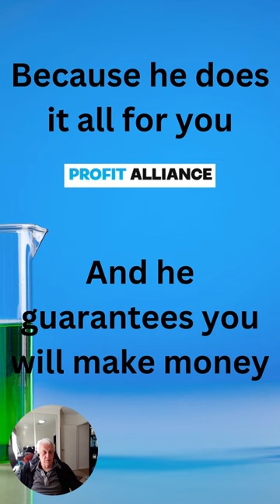Making money in a recession